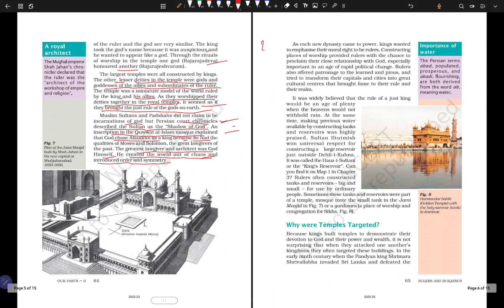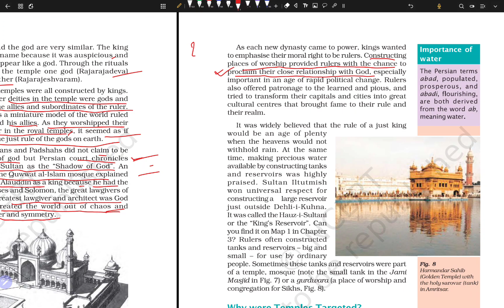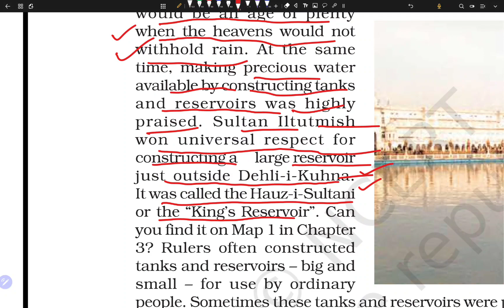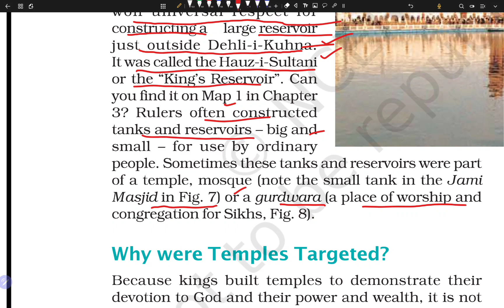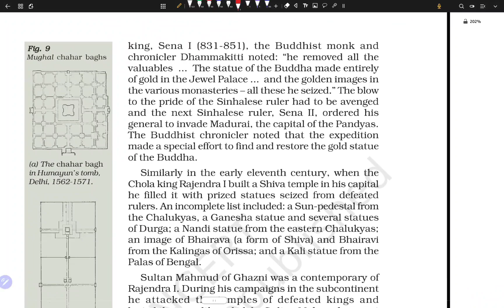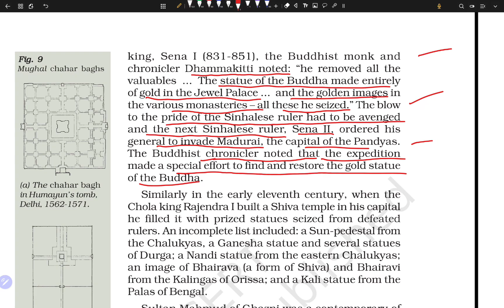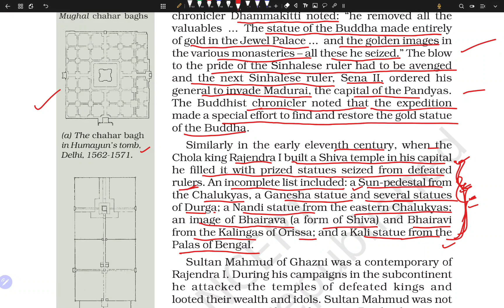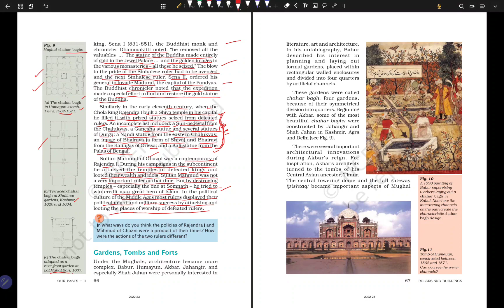NCERT CLASS 7 | HISTORY | RULERS AND BUILDINGS| WHY WERE TEMPLES TARGETTED?| PART 2| IN HINDI